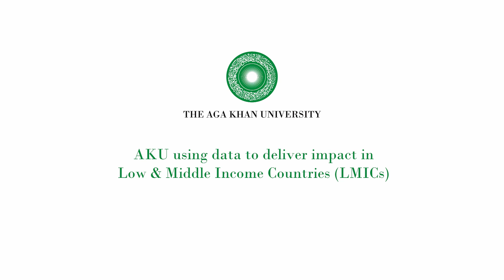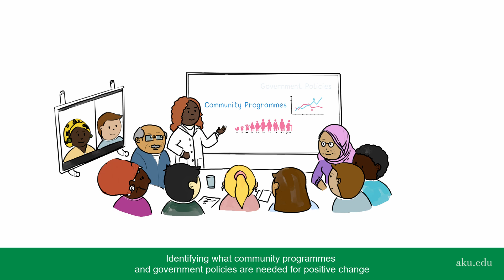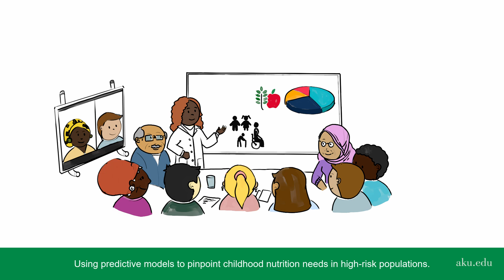Using Data to Deliver Impact in LMICs | AKU Data Office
Transforming data into actionable insights can drive meaningful impact in LMICs, ultimately improving the quality of life and fostering sustainable development.